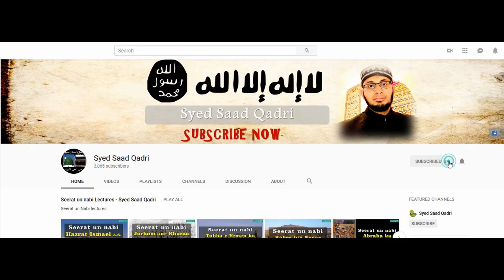Sanp Hath Khay ga | Qayamat kay din